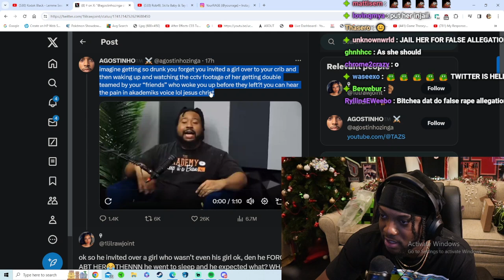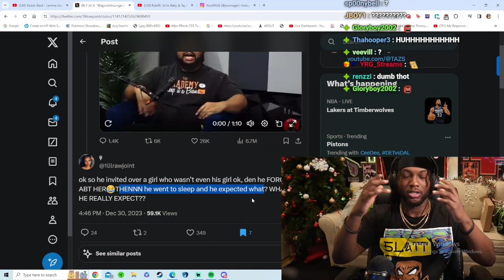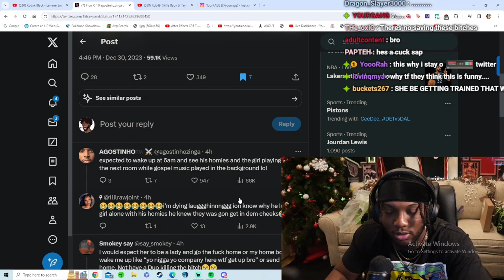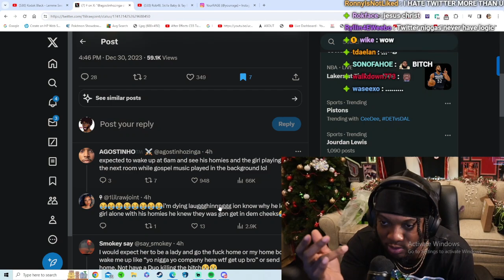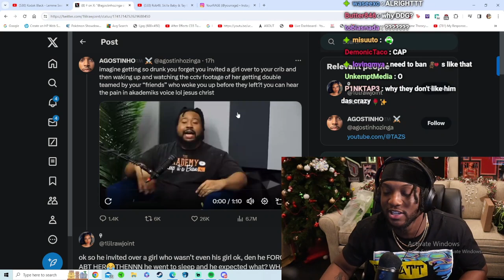YourRAGE Reacts To Dj-Akademics Girl Cheating On Him With His Homies